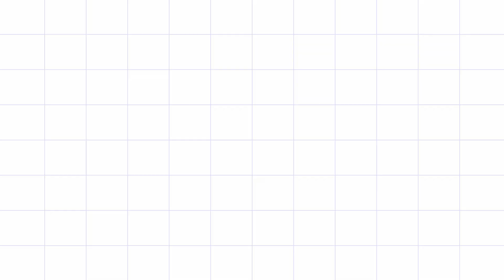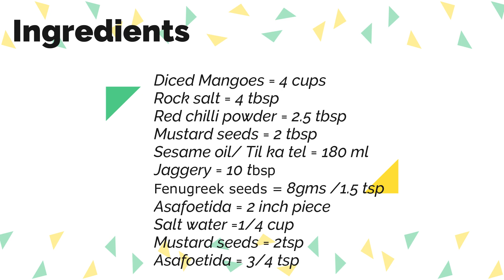Mango Pickle Recipe/Traditional Mango pickle/மாங்காய் ஊறுகாய்/ Perfect Flavours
Welcome to Perfect Flavours

Ingredients:-

Enjooooooooy